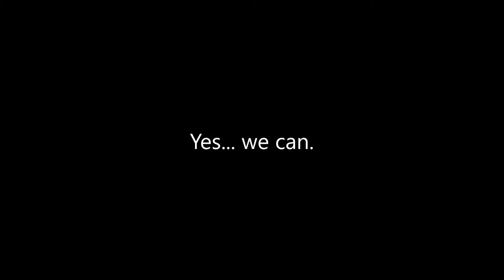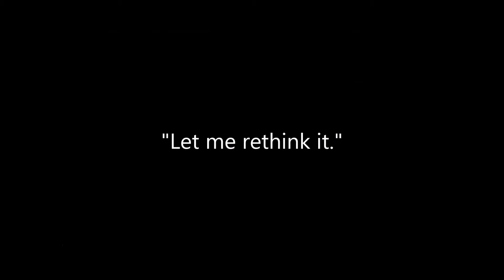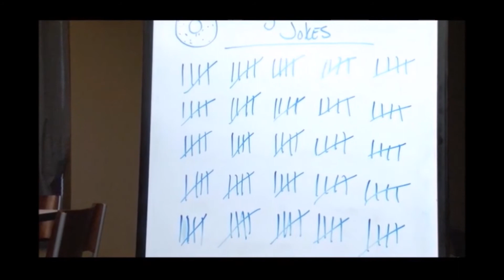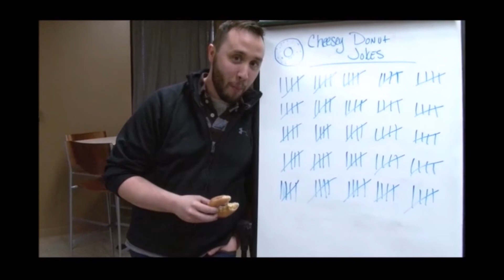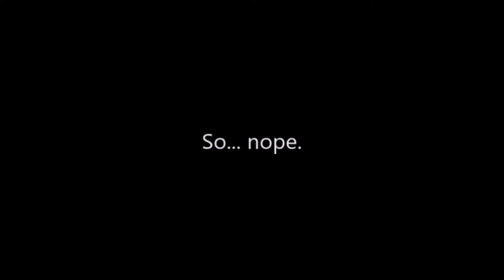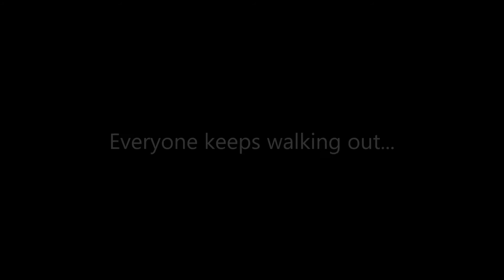The Voice Blooper Reel